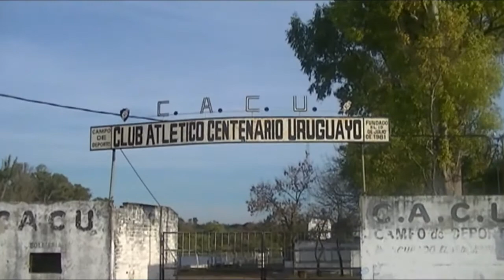Canchas de Centenario e Independencia inundadas